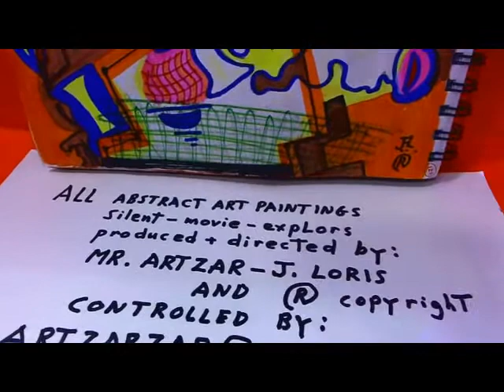art movie-explors by mr artzar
abstract art paintings movie-explors by mr artzar-- j. loris